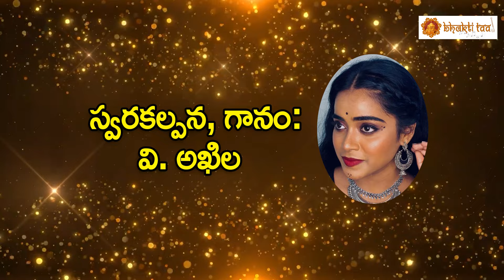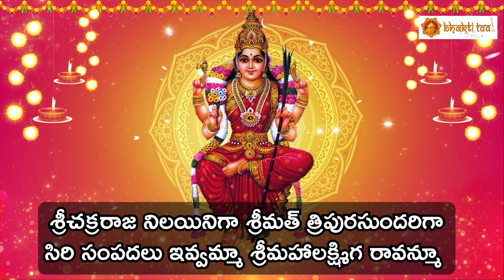Sri Lalithadevi Sankeerthana || Lalithadevi Songs In Telugu || Devotional Chants || Bhakthi Taal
Song :Sri Lalithadevi Sankeerthana
Lyrics : Traditional
Singer&Composer: Vempalli Akhila
Produced By: B.N.Murthy, Palli Nagabhushana Rao
Bhakti Taal